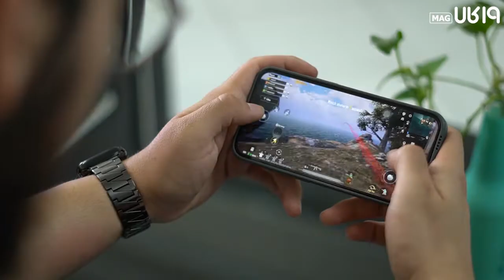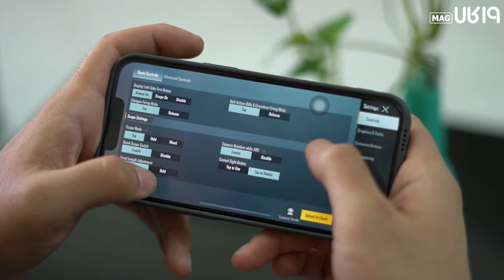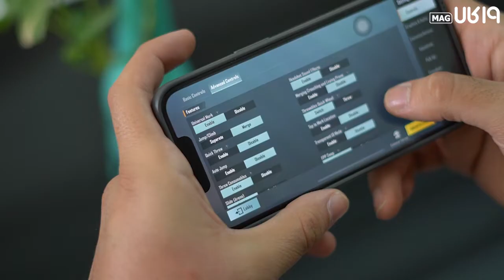تنظیمات بازی پابجی موبایل | pubg settings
بازی پابجی بدون شک یکی از بازی‌های پرطرفدار در بین انواع کاربران موبایل است. خیلی از کاربران می پرسند که چه تنظیماتی را بکار بگیریم تا بهترین نتیجه را بدهد در این ویدئو تنظیمات بازی پابجی موبایل ما بهترین تنظیمات بازی پابجی را در اختیار شما قرار داده ایم تا بازی را بودن کوچکترین لگ و کندی اجرا کنید. شما از چه ترفند و روش هایی برای pubg settings استفاده می‌کنید؟ ویدئو تنظیمات بازی پابجی موبایل را ببینید و نظرتون رو برامون کامنت کنید...💬🤗❤

ما هر روز براتون ویدئو داریم اون زنگوله 🔔رو بزنید تا سریع‌تر ویدئو رو ببینید.
ممنون که با 👍لایک و کامنت‌هاتون ما رو حمایت می‌کنید💬🤗❤️دم همتون گرم
سوالات فنی خودتون رو هم قسمت کامنت‌ها بپرسید✅❤️